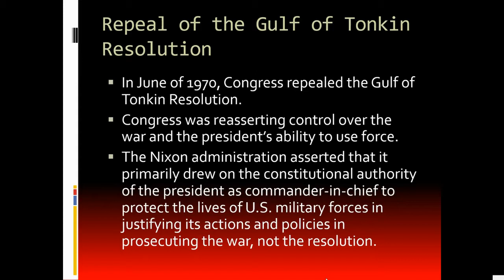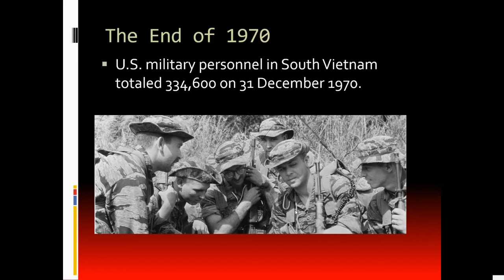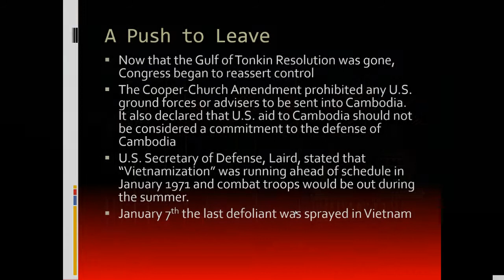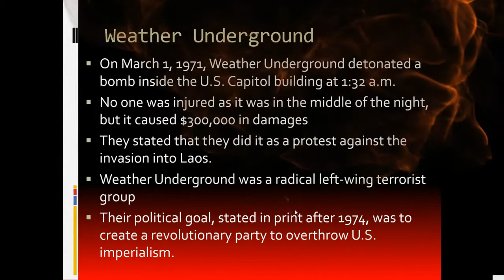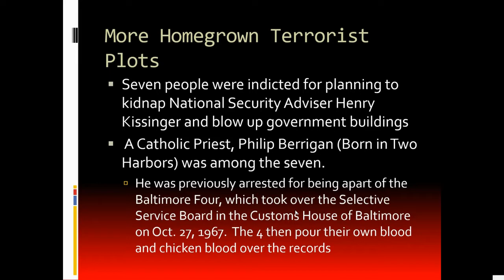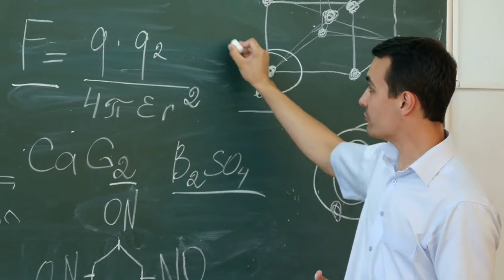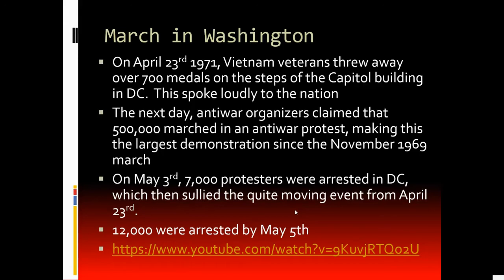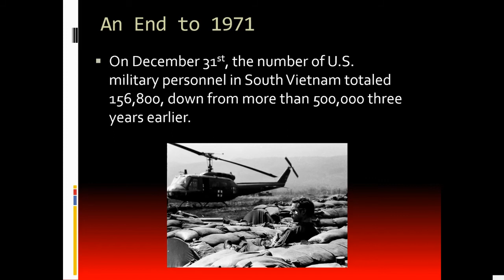Vietnam War 1970-1971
This video on the Vietnam War was made for my students during Distance Learning.

This video was made with WeVideo!  The music and stock footage comes from WeVideo.